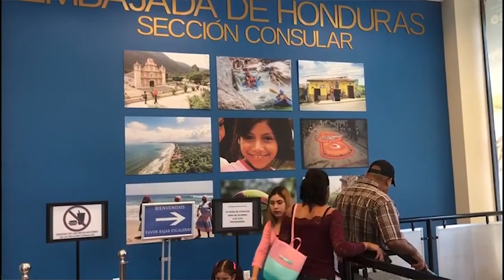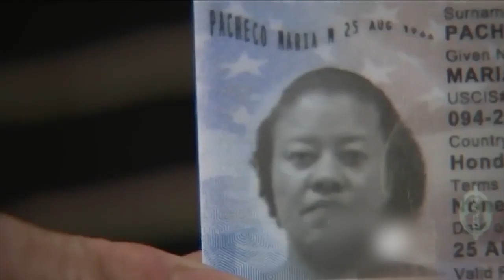NOTA KIKE CONSULADOS MOVILES